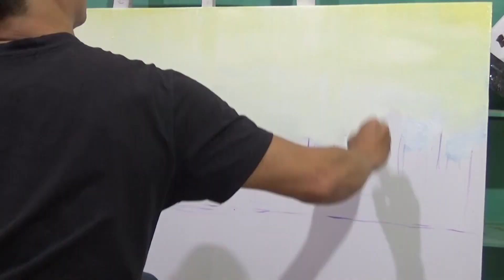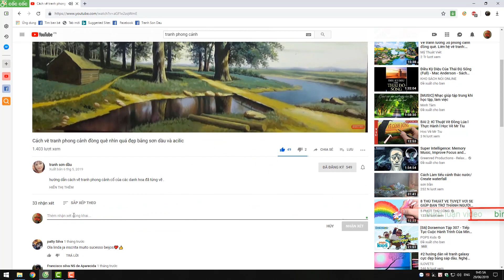Tranh phố huyền ảo tưởng không đẹp mà đẹp không tưởng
Oil painting technique

kênh sơn dầu _chia sẻ cách vẽ để mọi người hoàn thành một tác phẩm nghệ thuật

© Bản quyền thuộc về Oil painting technique
© Copyright by i ☞Oil painting technique Do not Reup